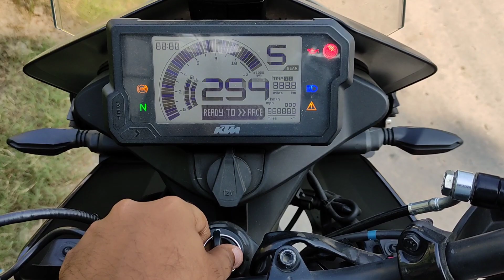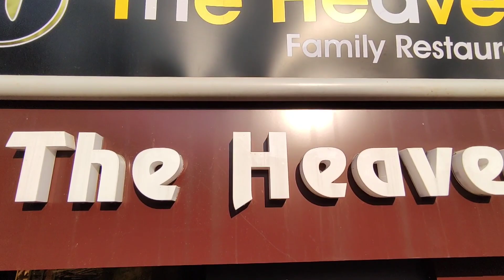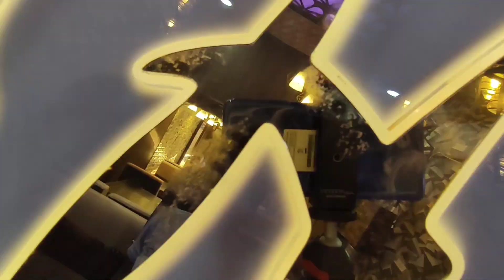স্বর্গ থেকে খেয়ে এলাম CHEAPEST COMBO🤩| মাত্র 149 টাকায় বিরিয়ানি , চিকেন চাপ...সাথে আরো এত কিছু !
Vlog #94
Heaven Restaurant

1) Cheapest combo offer
2) Heaven restaurant berhampore
3) Bengali Cheapest combo offer video
4) Restaurant near Berhampore
5) Berhampore Murshidabad Steet food
6) Best Biryani in Murshidabad
7) Combo blog
9) Petuk Murshidabadi
10) Berhampore Murshidabad combo restaurant